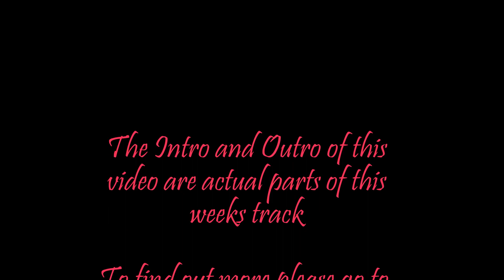Clear Genetic Blocks and Ancestry Around Money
In this conversation we talk about clearing genetic blocks around money and abundance.

I have created and accompanying recording to assist you with this. You can get the download on my

*** Want to go deeper? Book a 1 on 1 phone session with Elke